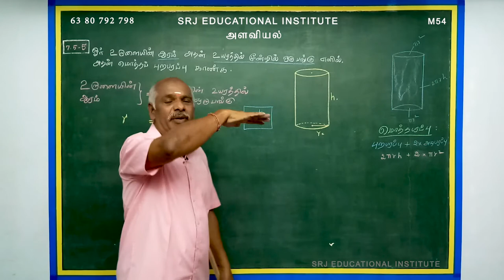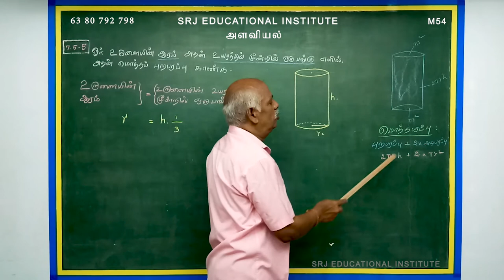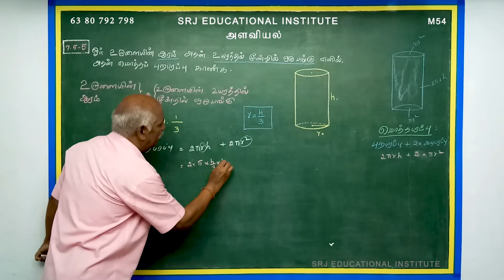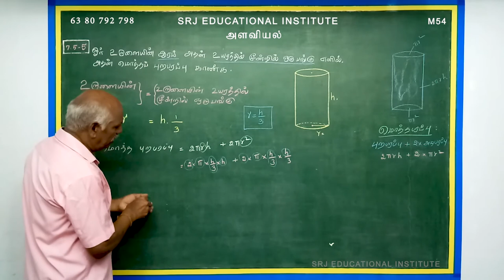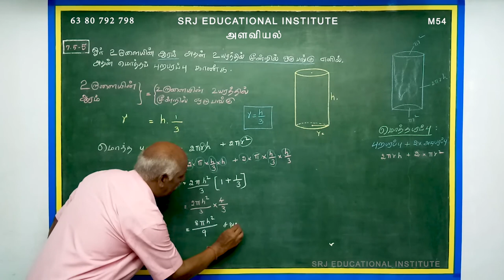Alaviyal 7.5 - 5 / Mensuration | 10 th Maths | (Tamil)